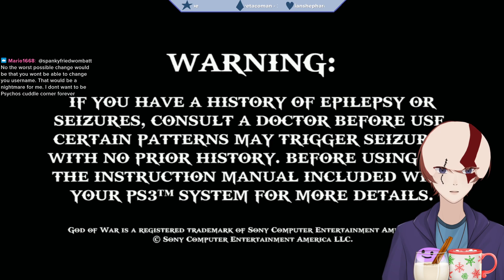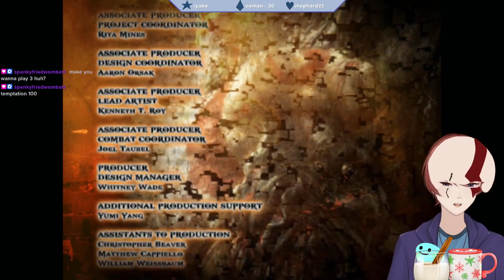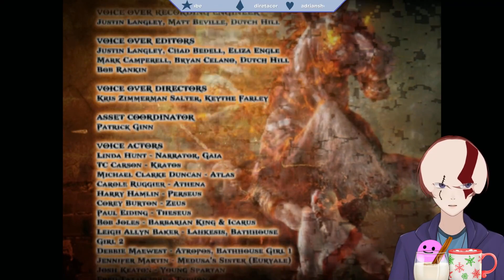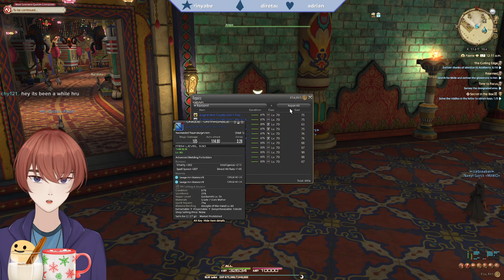[VOD] Challenging Zeus to a forklift joust (God of War 2 + FFXIV)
0:00:00 - 0:49:38 Chatting
0:49:38 - 2:36:07 Chad of War 2
2:36:07 - 4:55:23 FFXIV